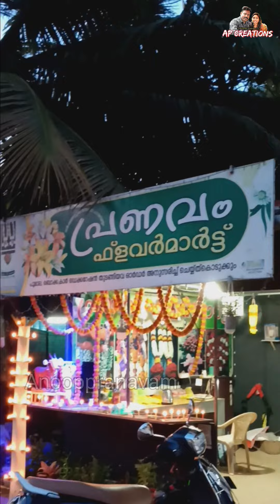ഇന്നലെ കടയിൽ തെളിയിച്ച തൃക്കാർത്തിക ദീപം 🥰🥰vlogger